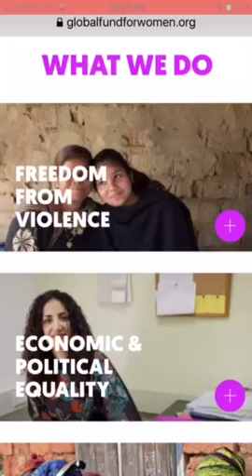Global Fund For Women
Non Profit that provides grant opportunities to assist individuals with options to help themselves with gaining consistency.